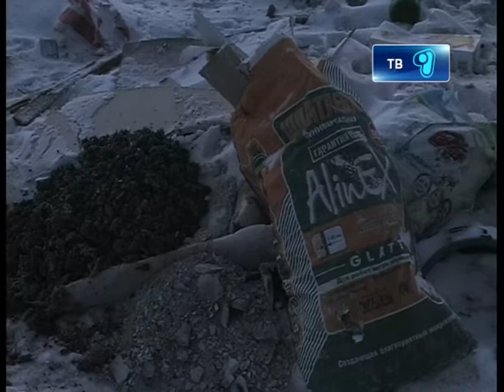11 12 12 musor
Непобедимые свалки! Как выяснилось, мусорные свалки в Темиртау вообще не убираются годами. Груда мусора на улице Щорса не убирается уже пятнадцать лет. На том месте горы хлама, бутылки строительные и бытовые отходы. Почему мусор не вывозят столько времени, и кто должен этим заниматся? В непростой ситуации разбиралась Анель Шалкарбек